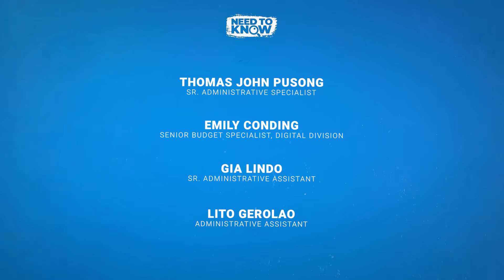Bakit kailangan mag-alala ng mga Pinoy sa pagkatunaw ng yelo sa mundo? | Need To Know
NILALAMIG KA BA O NANLALAMIG NA SIYA SA ‘YO?

Alam mo bang 10% ng ating mundo ay yelo?

Sa nakalipas na dekada, napansin ng mga experto ang mabilis na pagkatunaw ng mga yelo sa mundo. Bakit tayo dapat maalarma sa mabilis na pagkatunaw ng mga yelo sa Antartica? Here’s what you